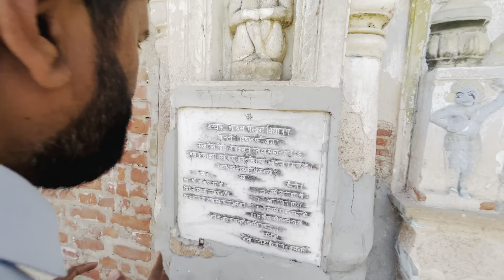फर्रुखाबाद का रहस्यमय विश्राते | 1000 वर्ष पुरानी ऐतिहासिक इमारत खण्डहर में तव्दील